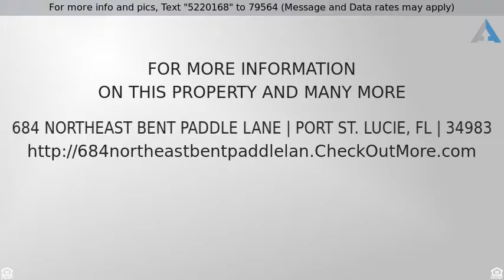Priced at $169,000 - 684 Northeast Bent Paddle Lane, Port St. Lucie, FL 34983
Perfect villa with preserve views.

Paradise doesn't only come with beach, sand and ocean.  This private landscaped corner villa has preserve views from every window.  This home has over 1200 sq ft of living space with an open floor plan and high ceilings, 2 bedrooms, 2 bathrooms, a den, a 2 car garage, paver driveway and a screen porch.  The spacious kitchen with all appliances has a breakfast bar that flows into the bright tiled living area.  The living room has ceiling fans and custom chair rails.  The stunning master suite has a walk-in closet, a separate wall closet, and new laminate flooring.    Master bathroom has dual sinks, a large walk in shower, and a roman tub. The secondary bedroom has carpet.

This premier community offers a clubhouse, a fitness center with work out equipment, lap pool, spa, nature trails, power boat launch and a canoe launch.  There is also a place to wash your pets and car.
A public park within the community also offers a fishing pier, cookout pavilion, playground, softball/soccer fields, basketball courts and sand volleyball. With secondary canoe launch and trails.